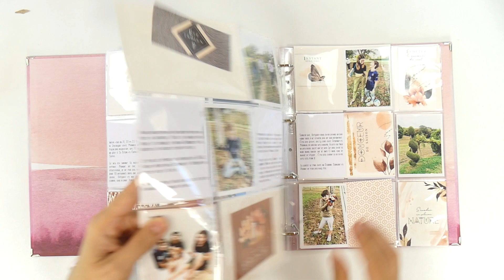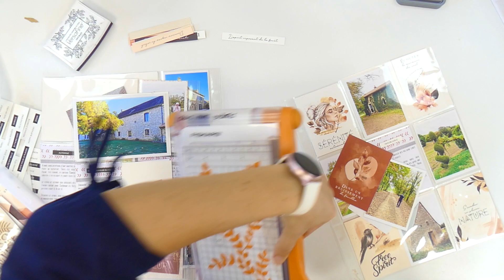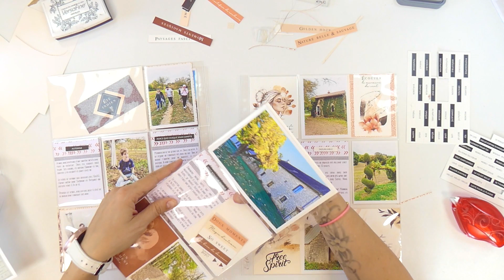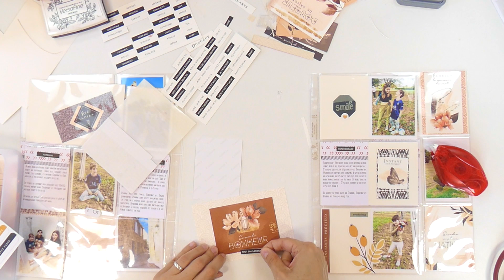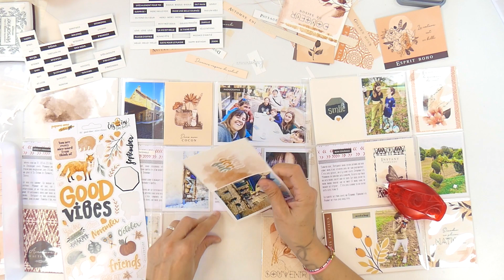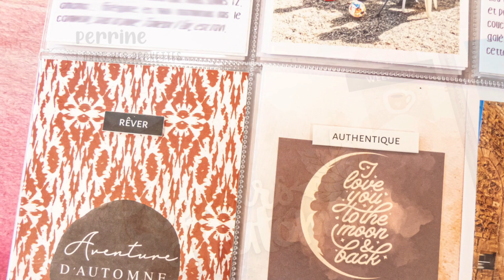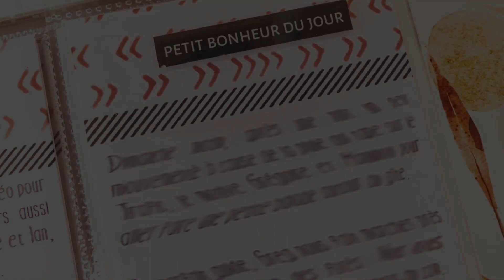Un week-end en Dordogne dans mon album de famille. Partie 2.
Nous continuons la découverte du kit PL de Novembre (que je vous présente en live mercredi 2 novembre à 13h30) avec la décoration des cartes et photos.
Je crée un en-tête uniforme sur toutes mes cartes de journaling avec le pochoir du kit et la Distress Oxide Aged Mahogany. Je réalise une frise avec la planche de tampon Date 2 et je finis en disposant un mot ou une expression en noir & blanc.

Le reste des décos est assez épuré car les cartes sont déjà bien chargées et les photos se suffisent à elles-mêmes.

00:00 Introduction
00:29 Création des en-êtes des cartes de journaling
04:25 Déco des cartes et photos
11:27 Carte de titre

Retrouvez-moi aussi sur les réseaux pour des présentations de projets et des nouveautés ;-)

Matériel utilisé